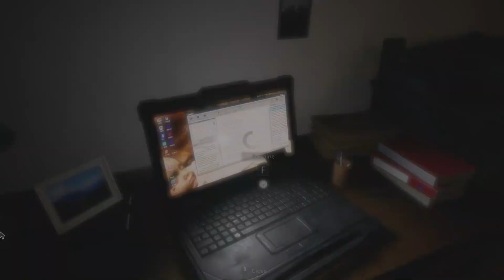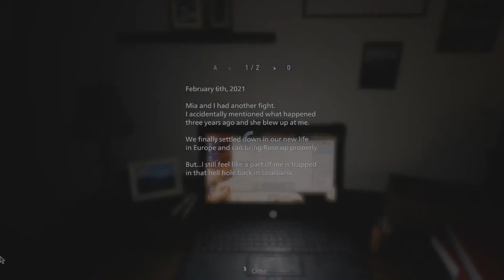Resident Evil Village part 1 *no commentary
lajkajte video i podržite me sub-om ako želite